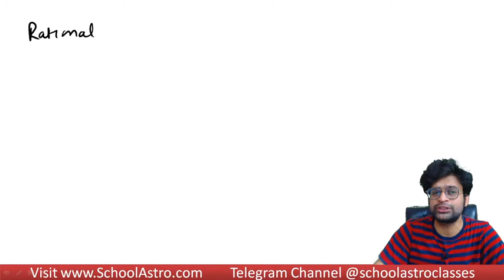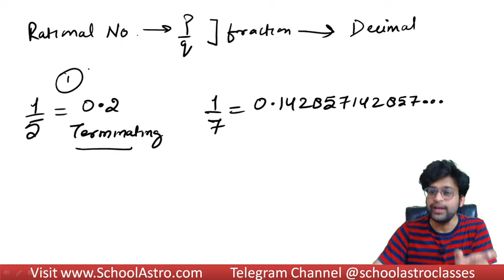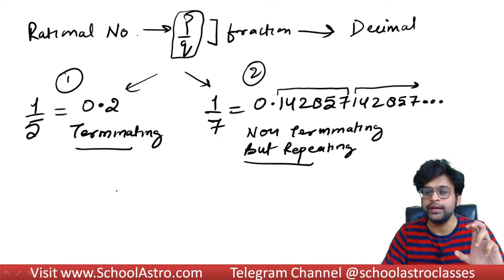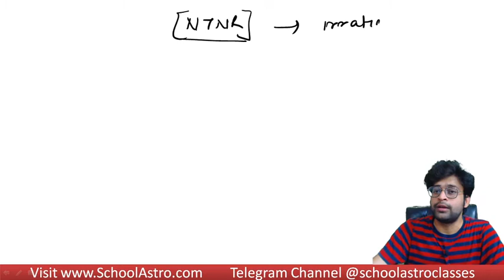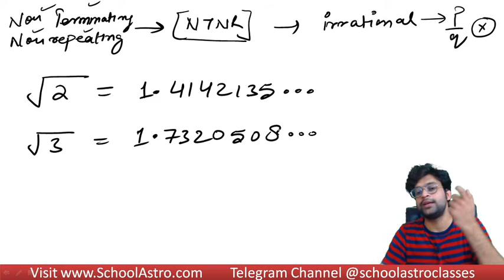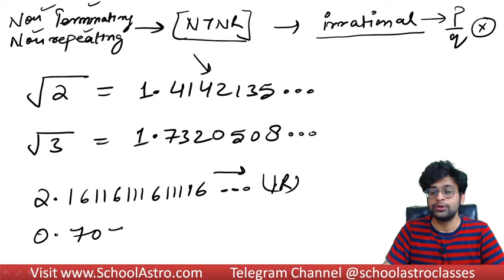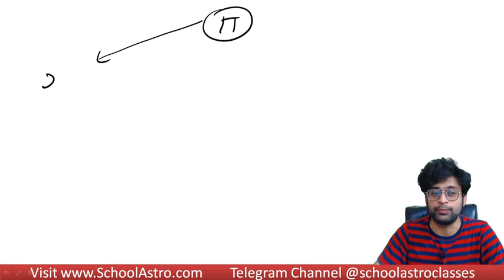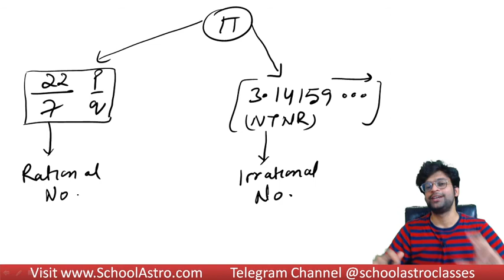Irrational Numbers | Pi is rational or irrational | Number System - 5 | Class 8/9/10 | Navneet Sir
Irrational Numbers | Pi is rational or irrational | Number System - 5 | Class 7/8/9/10 | Navneet Tiwari

5/0 is an irrational number, with the denominator as zero.
π is an irrational number which has value 3.142…and is a never-ending and non-repeating number.
√2 is an irrational number, as it cannot be simplified.
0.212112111…is a rational number as it is non-recurring and non-terminating.

Mr. Navneet Tiwari is a Teacher Trainer, Motivational Speaker and Life Coach. He has been given 4 years in teaching field. He is a Trusted Advisor to over 100 top schools of country. He has also been an Inspirational trainer to various highly educated teachers providing Leadership excellence for taking their performance to the next level. He has been instrumental in providing mentoring and coaching to over 5000 Students preparing for Government Jobs in the country.

Connect Mr. Navneet Tiwari

Schoolastro.com is an online platform where we transform the lives of educators by seeding entrepreneurship inside them. Here we help educators by making them technology friendly so that they can showcase their talent on digital media and turn their dreams into reality.